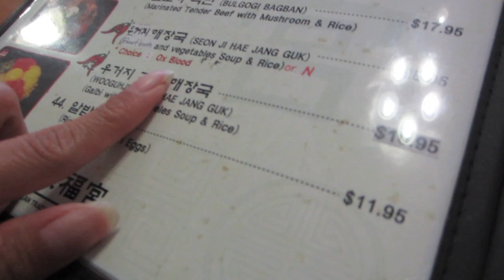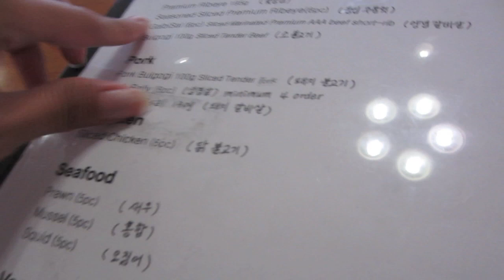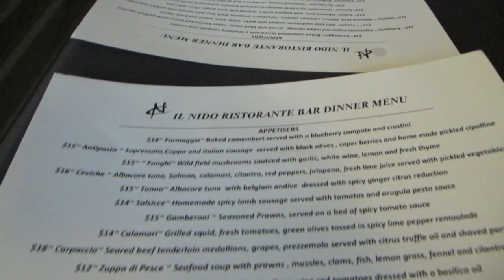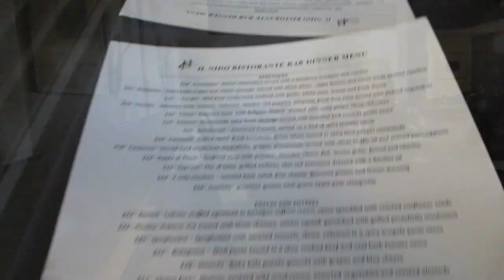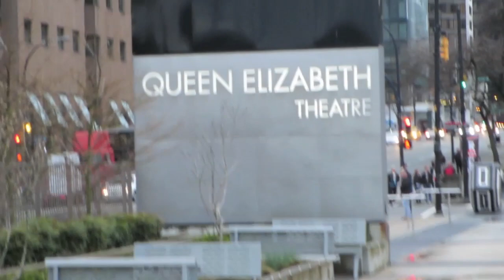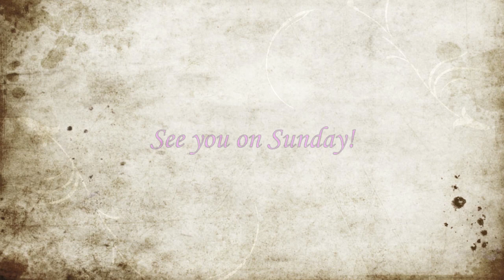ZZ TOP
Anne's Twitter & Instagram: @yourstrulyanne